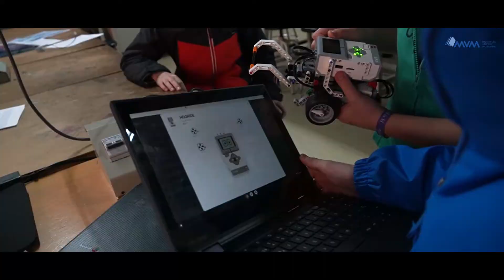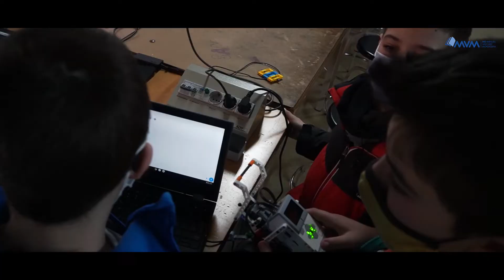Robòtica i programació a l'Institut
Us expliquem alguns del projectes relaciontats amb la robòtica i la programació a l'Institut (Fisrt Lego League, VEX, optatives de robòtica...)